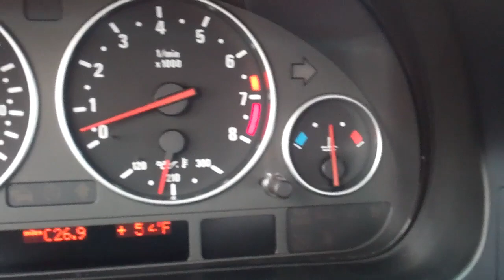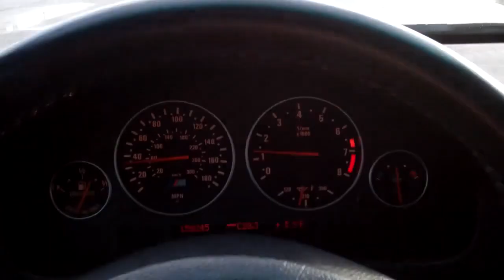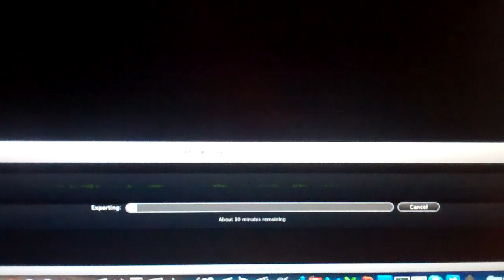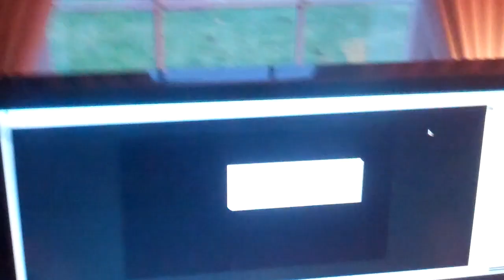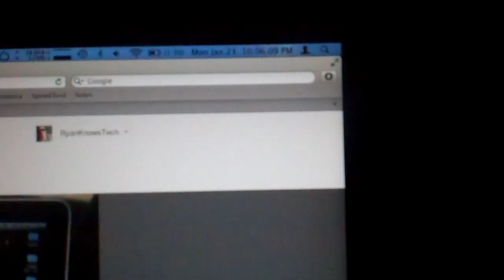PASS or FAIL? 1/23/12 - Day 407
I'm watching Intervention, what are you doing?